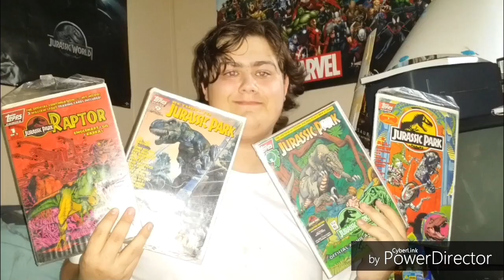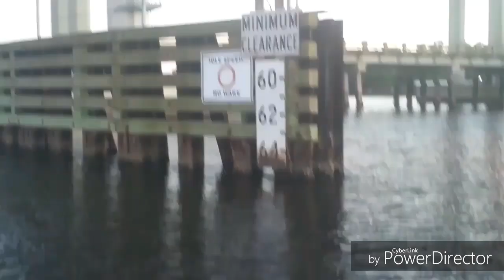☆Fishing For Sea Trout,Seeing Dolphins,Hitting The Motherload Of Red Fish,And Monster Fish Stories☆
We hit the motherload this time not so in trout but decent Red Drums including a monster 24 incher while watching dolphins,loosing hats,and finding a throwing knife check out the official Jurassic Room instagram for more photos to be uploaded soon.